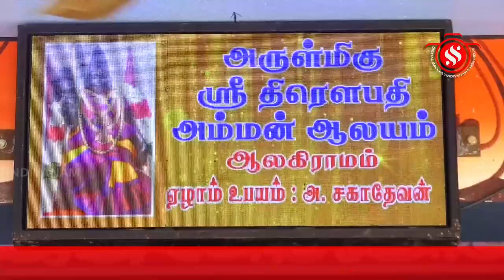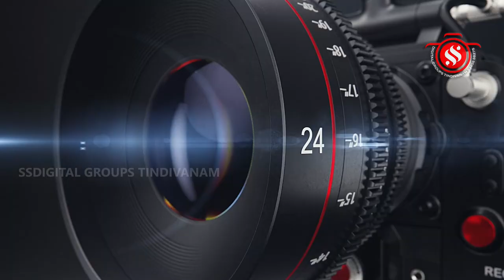ஆலகிராமம் ஸ்ரீ திரௌபதியம்மன் ஆலய மண்டலாபிஷேக பூர்த்தி விழா